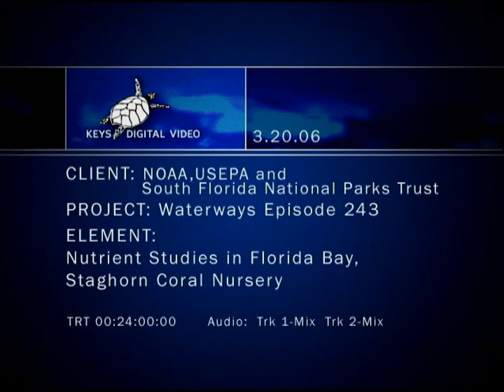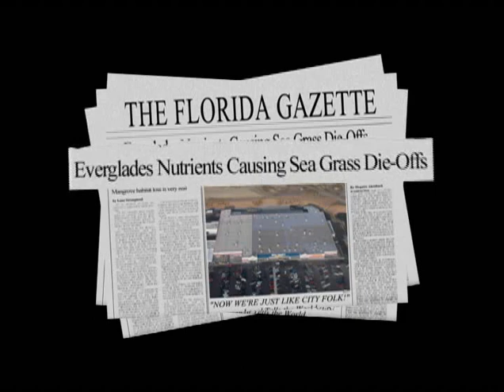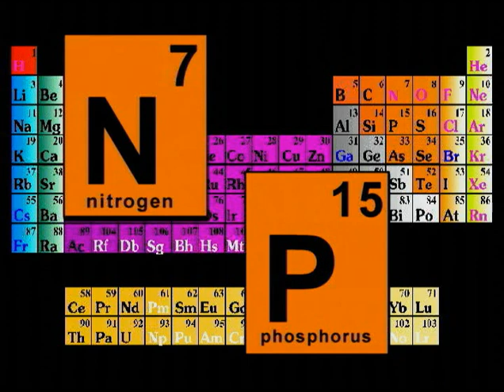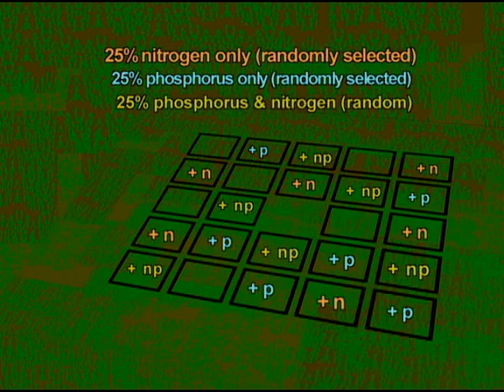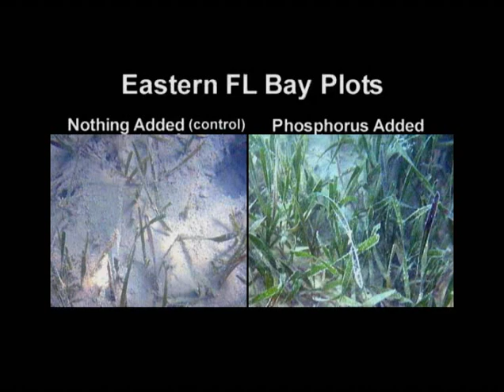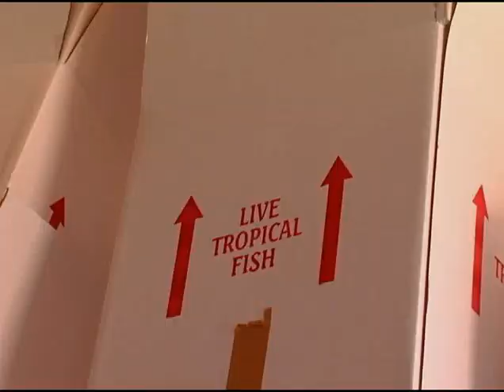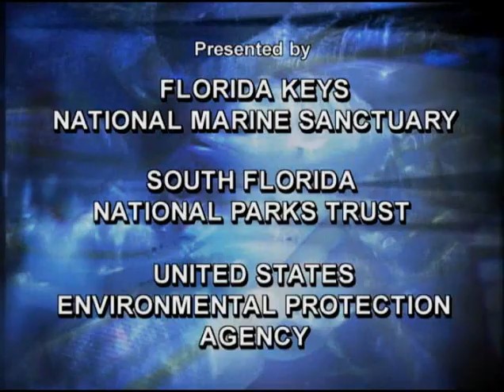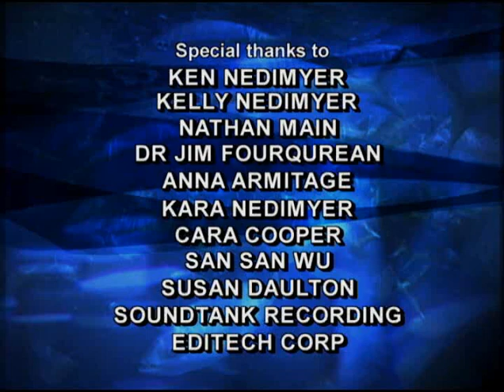Waterways Episode 243 - Nutrients in Florida Bay AND Keys Coral Nurserry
Much has been claimed about how nutrients (nitrogen and phosphorus) effect Florida Bay.  Claims without scientific backing are useless to resource managers, so Dr. Jim Fourqurean from Florida International University (FIU) has undertaken a study in which he selectively adds these nutrients to experimental plots in Florida Bay.  What he has found in the nearshore bay seagrass discounts much of the debate. (Interviewed: Dr. Jim Fourqurean, Anna Armitage) AND -- A resource manager dreams of a day when growing corals is as easy as growing a bougainvillea plant on land.  Underwater coral nurseries could help maintain the wild populations.  Furthering those hopes, Kelly Nedimyer, the daughter of a local marine life collector, galvanizes a group of young divers to cultivate a nursery for Staghorn corals.  Staghorn coral is an important reef-building-branching-coral that has seen more than 90% mortality in the last 10 years in the Florida Keys.  (Interviewed: Ken Nedimyer, Kelly Nedimyer, Billy Causey).  Directed by Erik Hutchins. Presented by Florida Keys National Marine Sanctuary, Everglades National Park and The US Environmental Protection Agency.